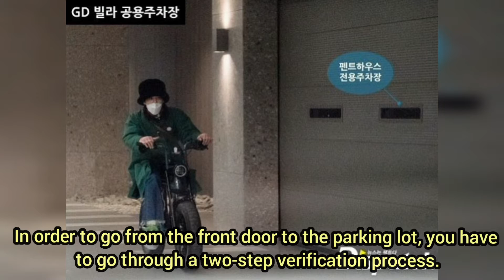Congrats to the couple!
Dispatch Reveals BLACKPINK’s Jennie And BIG BANG’s G-Dragon Have Been Dating For One Year

We may just have a new K-Pop celebrity couple for 2021! According to Dispatch, BLACKPINK’s Jennie and BIGBANG’s G-Dragon have been spotted on multiple dates, and they’ve been dating for about a year.
As many fans know, one of Jennie’s first pre-debut works was in 2012 when she appeared in G-Dragon’s music video, “That XX”. The following year in 2013, Jennie also featured in G-Dragon’s second solo album title track, “BLACK”.

Eight years has passed since then, and the two stars appear to have become more than just senior and junior labelmates.